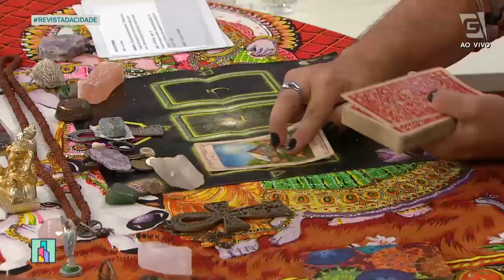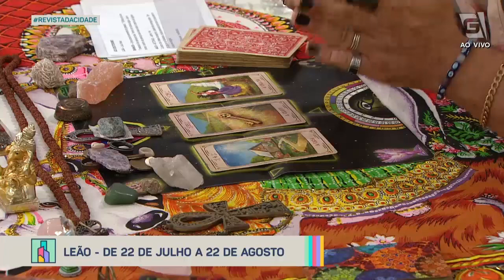Previsão de Leão 22/07 a 22/08 - Revista da Cidade (06/03/2023)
Confira a previsão astrológica para o signo de Leão para esta semana com Luciano Nassyn! 🔮